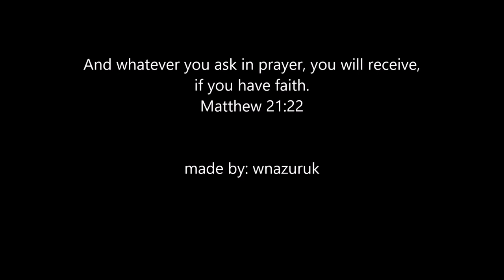Praying for you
Inupiaq Hour Group: Kotzebue